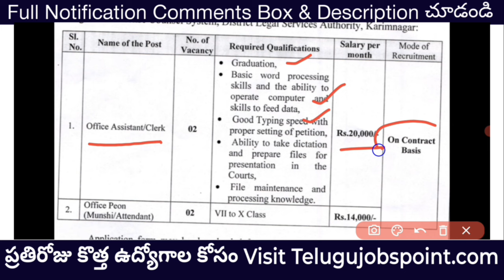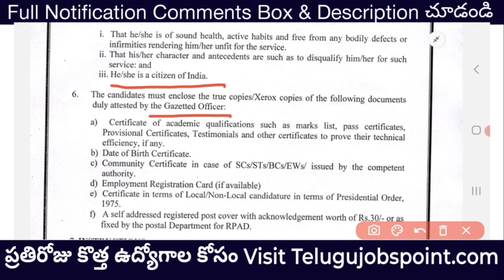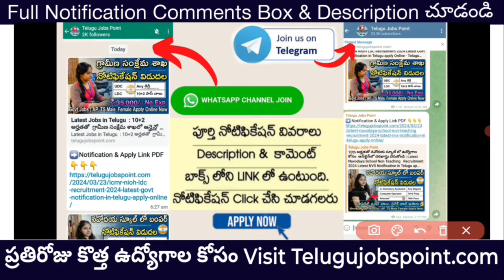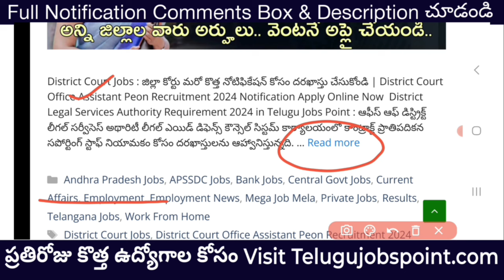జిల్లా కోర్టులో కొత్త నోటిఫికేషన్ | District Court Office Assistant Peon Recruitment 2024 job search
District Court Jobs : జిల్లా కోర్టు మరో కొత్త నోటిఫికేషన్ కోసం దరఖాస్తు చేసుకోండి | District Court Office Assistant Peon Recruitment 2024 Notification Apply Online Now